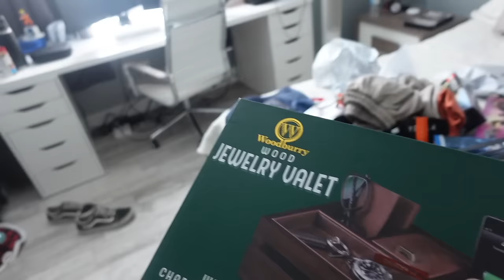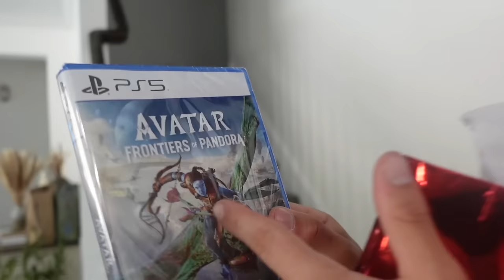Kendry's 19th Birthday Celebration ./"BEST BIRTHDAY EVER"vlog#924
Kendry's 19th Birthday Celebration ./"BEST BIRTHDAY EVER"

We hope you like it. We are Kevin, Kendry, and Keilly, our parents are Yelany and Alexander, they are from CUBA

Fallow are Instagram  @yelanyperez and   Tiktok : @thealonsofam